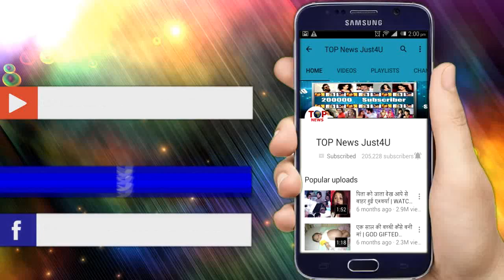ISHQ MEIN MARJAWA: दीप ने उतरवाया “बुढ़िया” का MAKEUP, सामने आया “आरोही का चहरा”